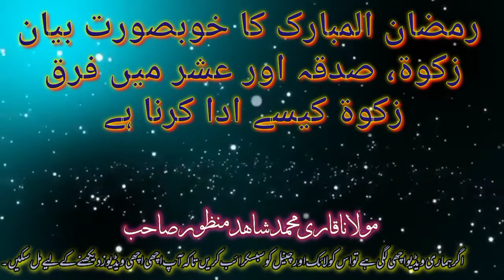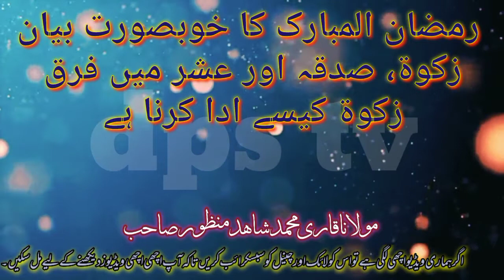Beautiful Bayan zakat, ushar,sadqa main farq Zakat akisay ada karni hy Molana Qari M Shahid Manzoor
ہمارے چینل کو سبسکرائب کریں تاکہ آپ اچھی اچھی ویڈیوز دیکھنے کے لیے مل سکیں